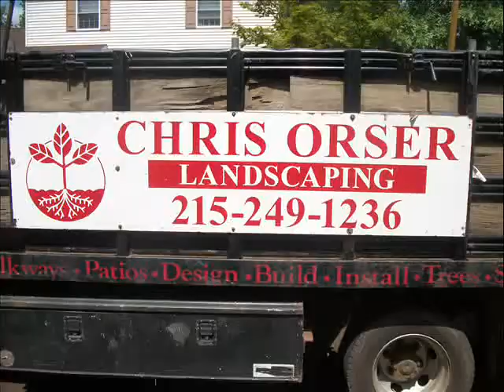Red Stone Application.Warminster Township Area: Bucks County, PA: orserlandscaping.com